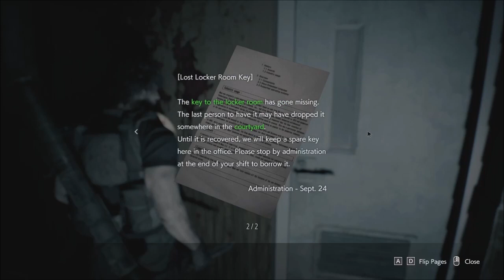Let's Play Resident Evil 3 Remake - Part 4 - Aww, he's just like a big pup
Maybe just a little bit bigger than your ordinary big puppy, tho.